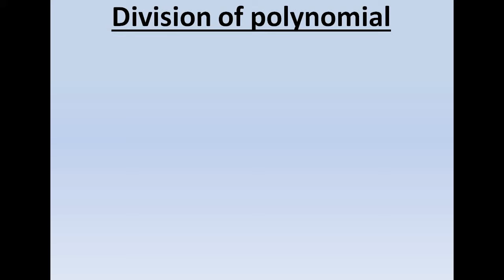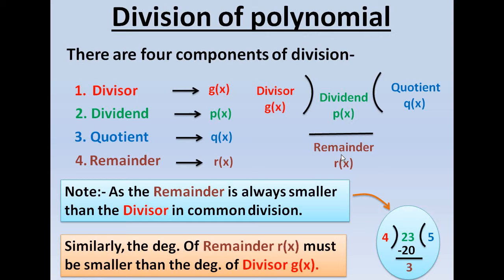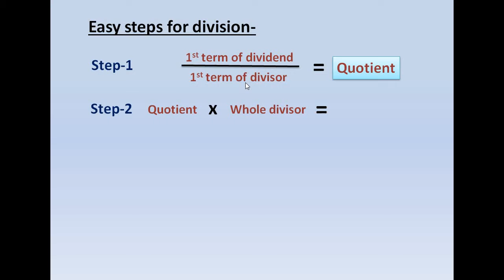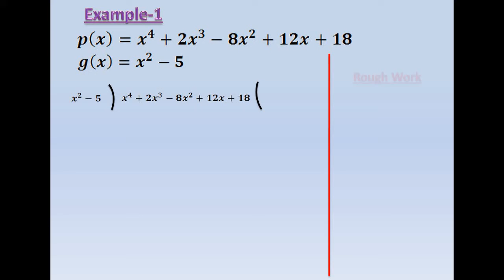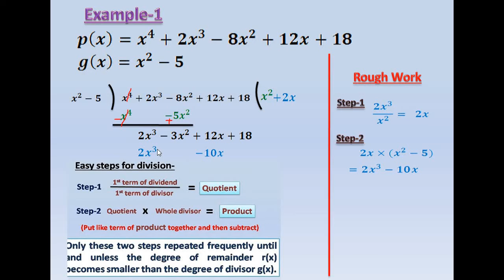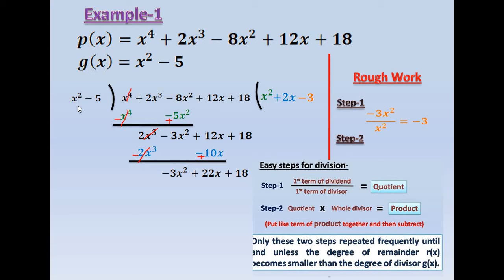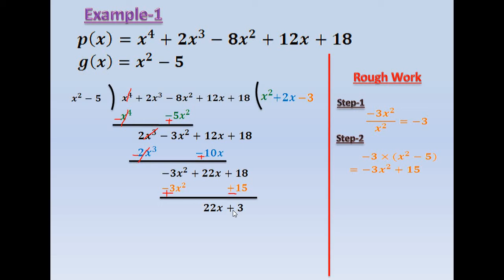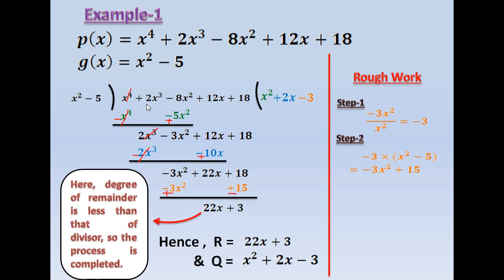Division of Polynomial for Class 9th and 10th|Easily explained|Rkm Educare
Hello everyone…!
This video is all about Division of polynomials. In this video you’ll learn about the division of Polynomials

After watching this video you’ll be able to do the division of polynomials.

For getting the similar video about polynomials or about any topics of maths, subscribe this channel and click on bell icon to get notification about all the videos to be uploaded on this channel.

Important link for some other useful videos-